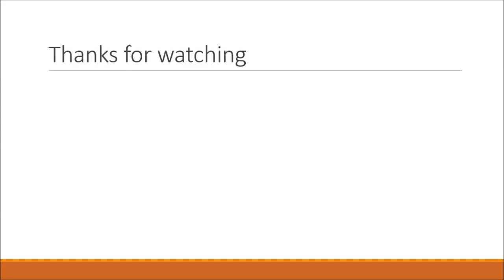shoeplay MmLtE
Topic:
A star has been discovered that rushes through the Milky Way at 4 million km/h.